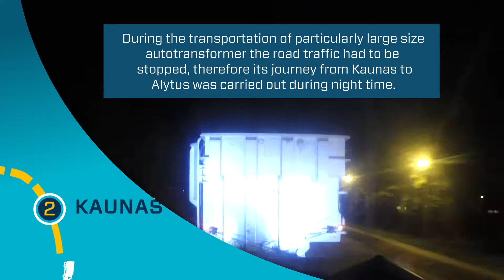The most powerful autotransformer in the Baltics has successfully reached LitPol Link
This year, Lithuania will complete one of the most important energy independence projects – extension of the LitPol Link connection. This connection with Poland is our gateway to Western Europe, through which the frequency of the Baltic and continental European electricity grid will be synchronized. This project which started in 2018 will be completed in the second half of 2021 with the installation of three autotransformers. The first one has been already floated to Lithuania.